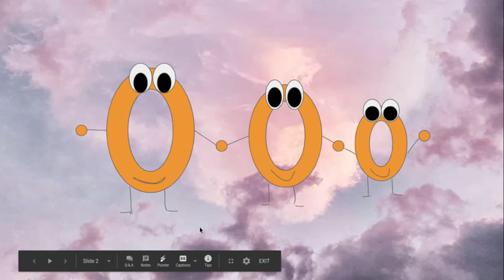Playing Banana Eats in Roblox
Playing Banana Eats! Can we escape the banana?
Shoutouts: BrandoBel